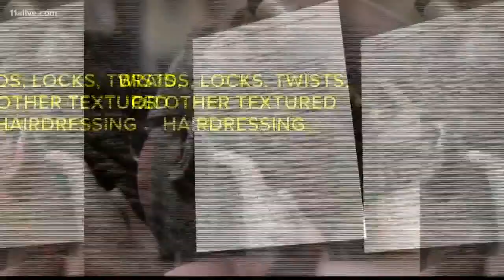Georgia lawmaker pushing to prevent discrimination over hairstyles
State Sen. Tonya Anderson said discrimination hurts us all.